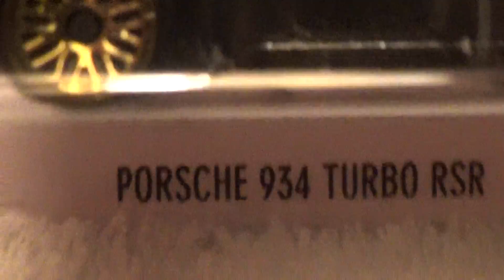PORSCHE 934 TURBO RSR HW WORKSHOP HOT WHEELS